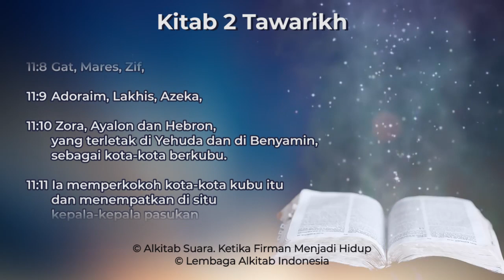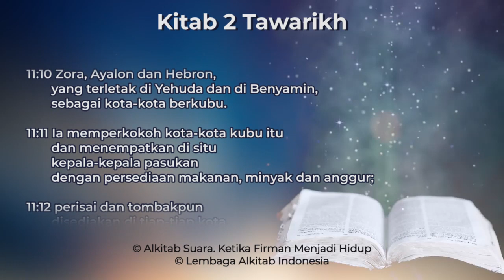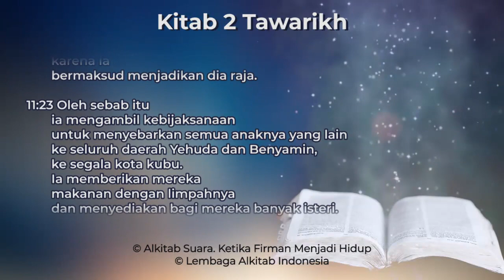2 Tawarikh 11